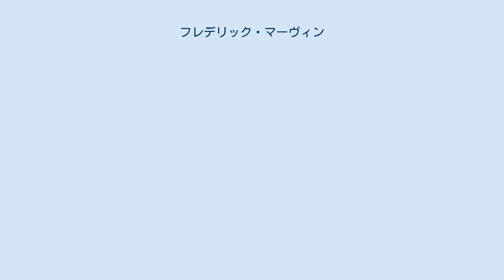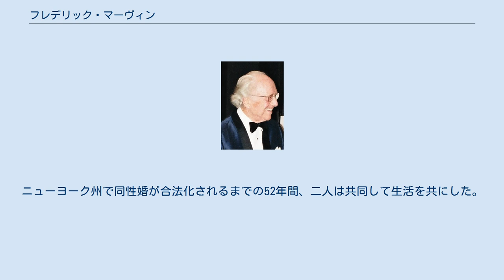フレデリック・マーヴィン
フレデリック・マーヴィン(2006年) フレデリック・マーヴィン（英語: Frederick Marvin、1920年6月11日 – 2017年5月11日）は、アメリカ合衆国のピアニスト、音楽学者。
ミラン・ブランシェ、アルトゥル・シュナーベル、ルドルフ・ゼルキン、クラウディオ・アラウに師事した。
1948年にニューヨークのカーネギー・ホールで演奏し、その期の最優秀デビュー賞を受賞した。
 1968年にシラキュースに移り、当初はアーティスト・イン・レジデンス、後にシラキュース大学の教授兼ピアノ科長を務めた。
また、ドイツのフィリップス大学マールブルグ校の客員教授を務めた。
 アントニオ・ソレールに関する研究では、デルアモ財団からの助成金2件、フルブライト・フェローシップ3件、米国・スペイン文化・教育協力合同委員会からの助成金3件など、さまざまな助成金を受けていた。
 1959年、オーストリアにある作曲家アントン・ブルックナーの墓を訪れた際、のちに同居人となるエルンスト・シューと出会った。
シューはオペラ評論家で、マーヴィンのマネージャーをしていた。
ニューヨーク州で同性婚が合法化されるまでの52年間、二人は共同して生活を共にした。
2011年にオーストリアとニューヨーク州シラキュースで結婚し、シラキュースではステファニー・マイナー市長が式を執り行った。